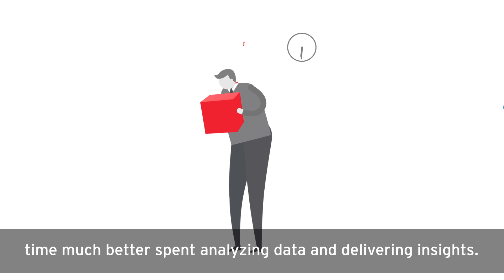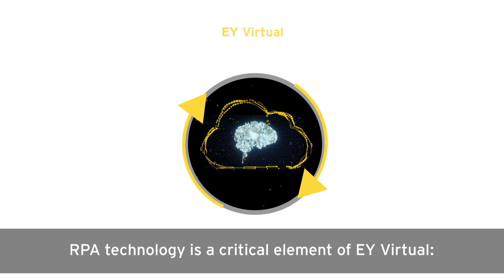Robotic Process Automation (RPA) - refocussing valuable resources using EY Virtual technology.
Implementing RPA, EY member firms help legal and compliance executives refocus their valuable resources with regards to risk; cleansing, passing and de-duplicating data with the use of risk triage bots.